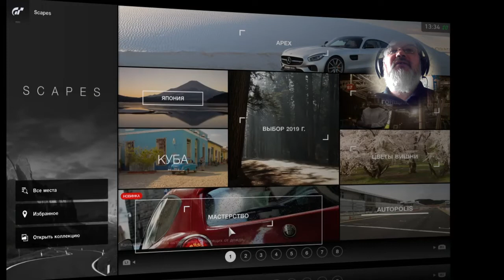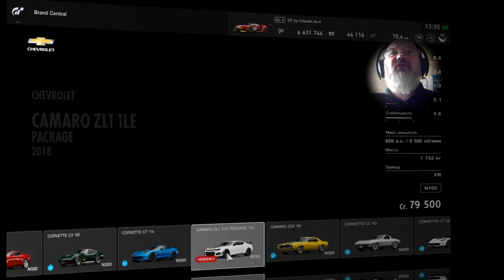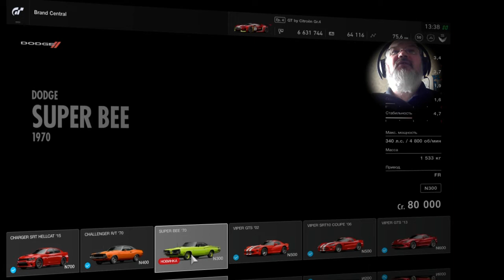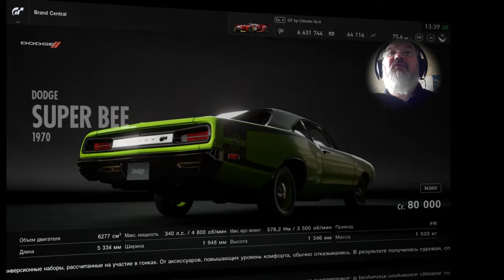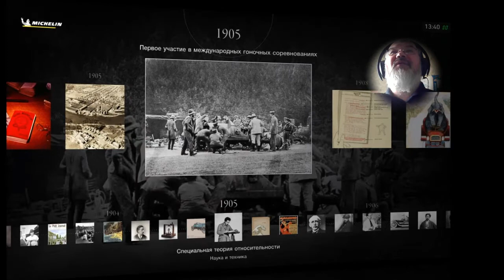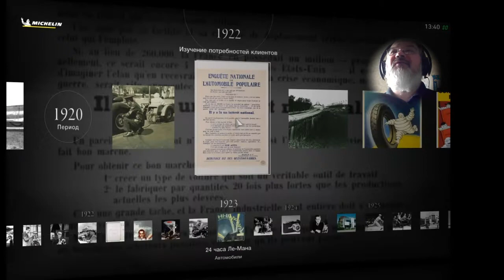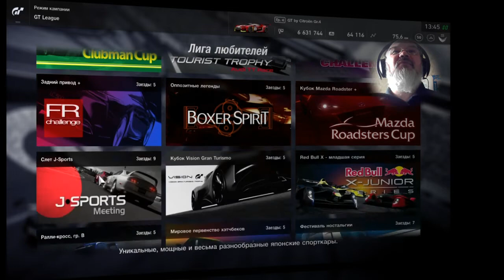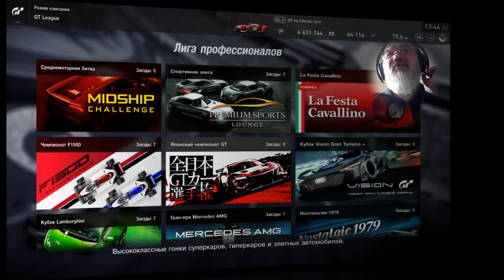GT SPORT Up 1.45 26/09/19